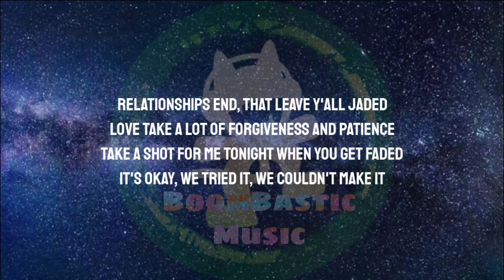Rod Wave - Bachelor (Lyrics)